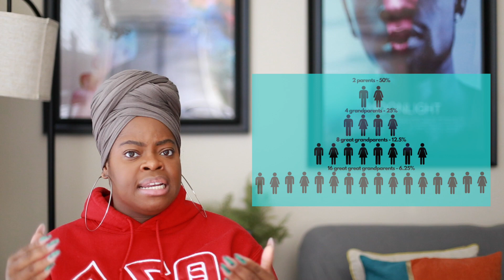My Living DNA Test Results • Part 1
Breyionna the Afrofuturist compares Living DNA to yourDNAportal. Part One of this episode reveals my Living DNA Results.

Chapters
Title Sequence - 00:00
Intro - 00:28
Living DNA & yourDNAportal - 00:47
My African Ethnicities - 01:21
Predictions  - 02:20
Results - 03:19
Initial Thoughts - 06:22
Living DNA White Paper - 10:20
Major Issue - 11:14
My Review - 12:50
Final Thoughts - 13:22
The Wrap Up - 14:53